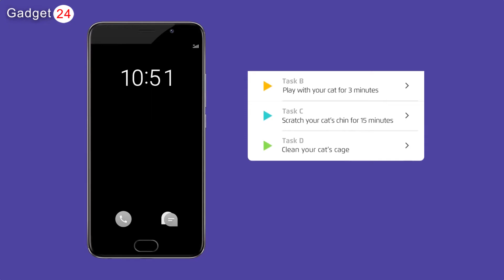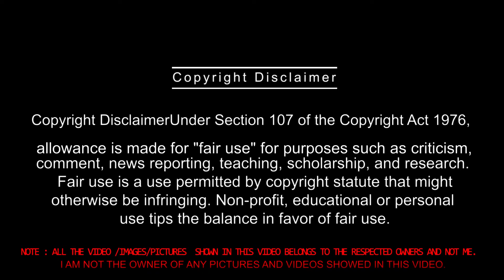Meizu 16T Snapdragon 855 , 4500 mAh Battery | Best Gaming Phone under 20000 PUBG Call Of Duty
Meizu 16T official launched with snapdragon 855 , 4500 mAh Battery ,best gaming Phone under 20000 PUBG # Call Of Duty

Meizu 16T:-

Namaskaar Dosto is video mein Maine bataya hai,
Meizu ke brand new Meizu 16T ke Phone Ke bare mein,
Maine aapse is video mein Meizu 16T ka full specification kya hai,Aur Meizu 16T India me kab Tak launch ho sakta hai.
 Meizu 16T me  6.5" ka FHD+ Super Amoled Full view Display Diya hai, Meizu 16T mein Sanpdragon 855 processor.Meizu 16T mein
Triple rear camera  12MP + 8MP+5MP, Diya Gaya hai,
Meizu 16T mein ap ko 16MP ka selfie camera diya Gaya hai ,
Meizu 16T ki battery 4500mAh ki hai Jaha isme 18W Super Fast Charging ka support bhi available hai.
 Meizu 16T mein aapko 6GB RAM + 128 GB STORAGE ,8GB RAM + 128 GB Storage ke sath launch kiya gaya hai,
Meizu 16T me dual SIM Cards support Diya gaya  hai ,
saath mein USB-C Port hai Charging ke liye, Mujhe umeed hai ki aapko Meizu 16T  ki yeh video pasand aaya hoga, thank you ??

Meizu 16T
Size 6.5 inch, 161.2x76x9.4mm, 191grams
Display Full HD+ Super Amoled,1080x2340 resolution,19.5:9 screen ratio
Android 9.0 Pie,FlyME OS 7
Snapdragon 855
RAM 6GB/8GB
Storage 128GB/256GB
Triple Camera Setup
12MP f/1.9 aperture,Sony IMX362
8MP Ultra Wide Angel Lens (f/2.2 , Aperture)
5MP Depth Sensor(f/1.9 aperture)
Selfie Camera : 16MP f/2.2 aperture
Battery : 4500mAh
Charger m-Charge  18W

Approx. Meizu 16T price in India

Meizu 16T

6GB + 128GB = 19999INR
8GB +128GB = 22999INR
8GB/256GB = 24999INR